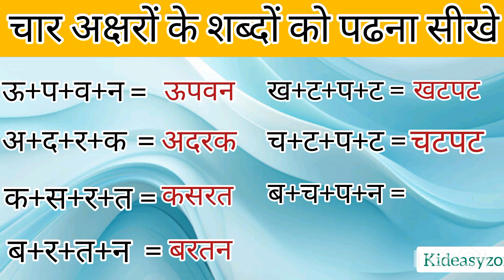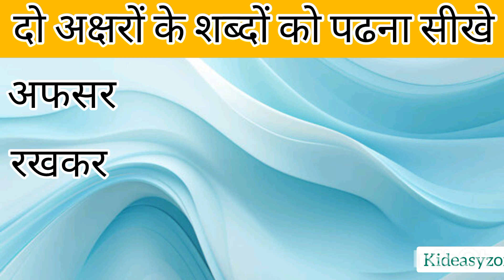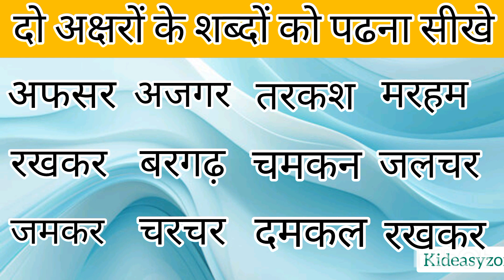चार अक्षर के शब्द को पढ़ना सीखें||two letter word reading practice|do aksharon ksabd@Kideasyzone-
चार अक्षरों के शब्द
चार अक्षर वाले शब्द को बोलना सीखें
चार अक्षरों के साथ फर्स्ट क्लास
तीन अक्षरो के शब्द
tin akhshro के शब्द
three words reading practice for first class
Hindi mein do aksharon ke shabdon ko padhna sikhen

do aksharon ki shabd
class 1 ke liye do aksharon ke shabdon ko kaise padhna sikhen
Hindi mein do aksharon ke shabdon ke jod
aksharon ko jodkar padhna sikhen
two letters word reading
how to learn Hindi to letters word
Bina Matra wale shabd
Bina Matra Lage hue shabdon ko padhna sikhen
chhote bacchon ko Bina Matra ke kaise padhaayen Hindi mein
Hindi mein Bina Matra ke shabd

how to teach Hindi for class first
do aksharon ke shabd in Hindi
chhote bacchon ko Hindi mein padhna kaise sikhayen

hamare channel ko subscribe Karen taki hamari har latest videos aap tak pahunchti rahe hamare channel per bacchon se Judi har vah videos uplabdh hai jinhen bacche Sikh kar dekh kar Sikh sakte hain
Many videos related to children are available on our channel. Videos like ABCD and Anar Ke Kabutar are available.

दो अक्षरों के जोड़ इन हिंदी
दो अक्षर के शब्दों को पढ़ना सीखें
दो अक्षरों की जोड़ का फर्स्ट क्लास